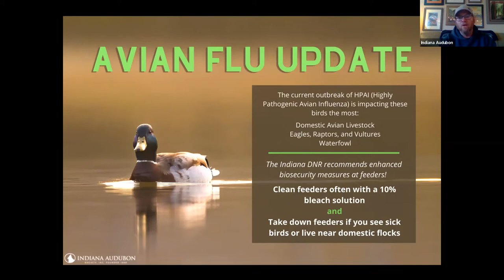HPAI Update with Indiana Audubon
April 22, 2022 update on the Highly Pathogenic Avian Influenza in Indiana with Executive Director Brad Bumgardner.

If you see a dead bird, visit the Indiana DNR Sick or Dead Wildlife Reporting Tool